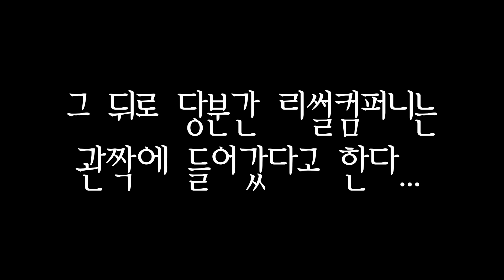[리썰컴퍼니] 배신자들 -2화-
아직 채널의 컨셉을 잡아가고 있는 중 입니다.
영상편집을 연습하며 컨텐츠의 질을 올리려고 노력하고 있습니다.